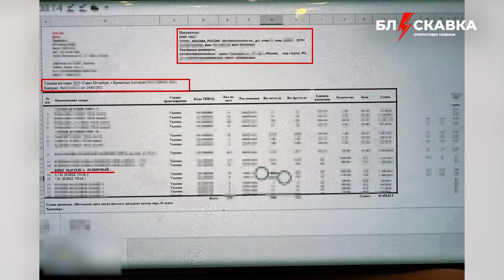⚡️05.01. Про головне: спецоперація ГУР в Бєлгородській області, новини з фронту, допомога від ФРН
00:00 – спецоперація ГУР в Бєлгородській області
00:49 – тестують новий наземний дрон
01:15 – компанія постачала медзасоби до рф
01:40 – збільшення зарплат вчителям
02:08 – новини з фронту
02:46 – побутову хімію підробляли на Одещині
03:12 – пожежа на заводі у Красноярську
03:38 – зіткнення потягів у Індонезії
04:04 – нова допомога від ФРН
04:46 – порятунок польських туристів у Карпатах